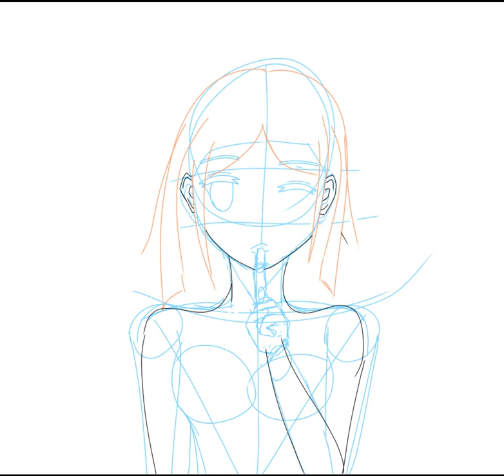Ibis paint art